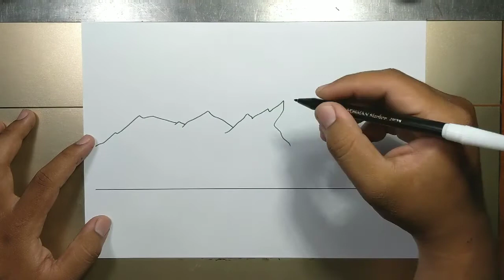How to draw LANDSCAPE (Mountain) step by step